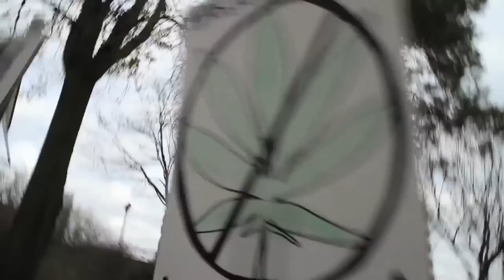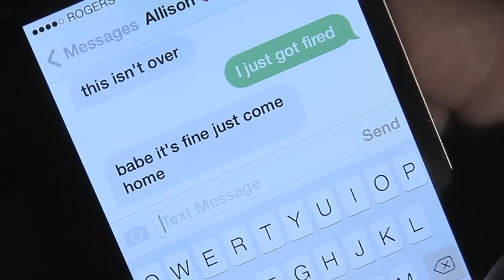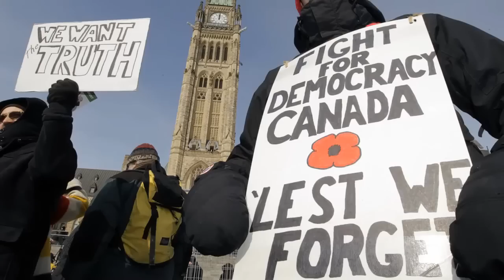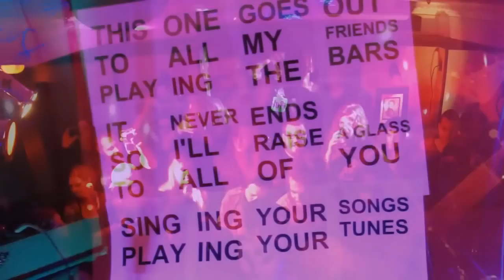The Killin' Time Band - Canada's Best Cannarock Band Video Trailer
A greatest Hits Reel of Canada's Best Cannarock Band The Killin' Time Band.